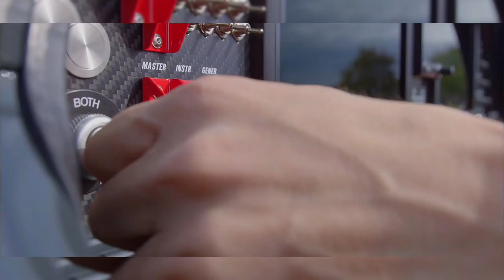Attack Viper Aircraft & Attack Roadster Sportcar 1997-2021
1997 Attack Roadster & 2021 Attack Viper SD4
made with PRIDE in Slovakia 🇸🇰
A1 Attack & Viper SD4

published by SUPRAPHON 2002